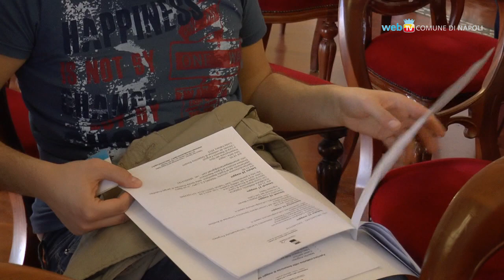Maggio dei Monumenti, in viaggio nella Napoli di re Carlo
Presentata l'edizione 2016 della rassegna culturale più attesa dell'anno. Dal 1° maggio al 2 giugno un fitto calendario di eventi ispirati a re Carlo di Borbone e al Settecento. il programma completo è sul sito del Comune.